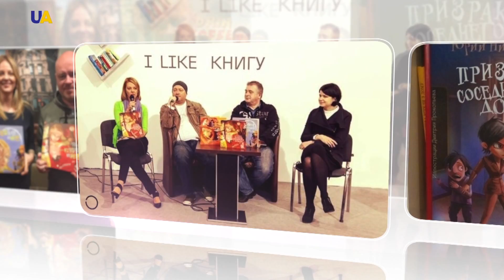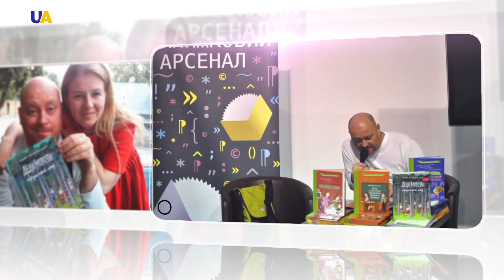Юрий Никитинский | Переплет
«Ироническая проза одинаково интересна и детям, и родителям. Это идеальный жанр детской литературы, когда и ребенок, и родитель кайфуют от одной и той же книги» - гость программы Переплет писатель Юрий Никитинский представляет свое немного рисковое творчество и книги-новинки.